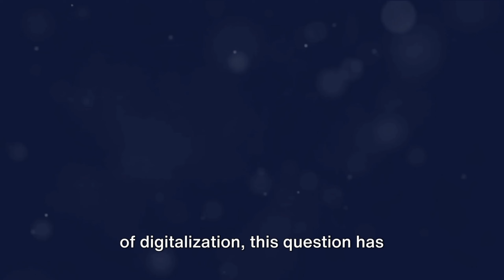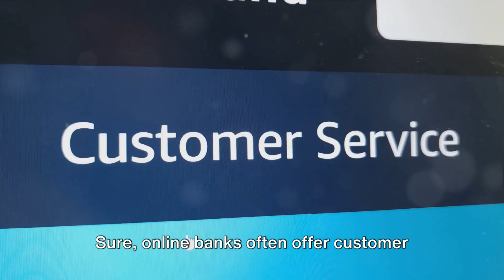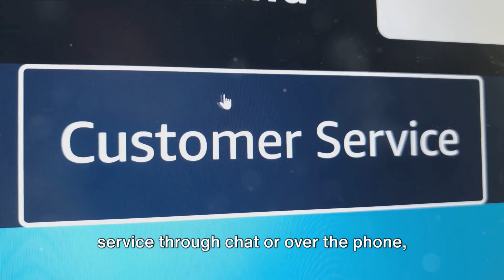Online vs Local Banks: The Ultimate Showdown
In this video, we're diving into the world of banking to explore the pros and cons of online and local banks. 🏦💻🌐

Join us as we break down the advantages and disadvantages of online banking convenience versus the personal touch of local banks. Whether you're considering where to keep your hard-earned money or looking to switch banks, this video will provide valuable insights to help you make an informed decision.

Don't miss out on learning about the different services, fees, security measures, and customer support options offered by both online and local banks. 💰🔒💬

If you're interested in optimizing your banking experience and understanding the functionalities of different banking options, this video is a must-watch! 🎥✨